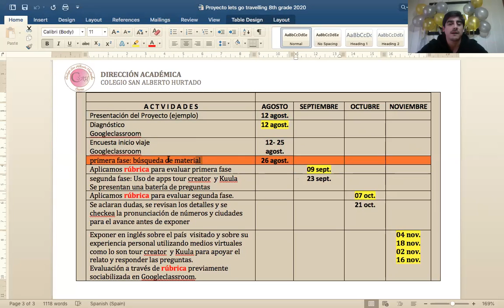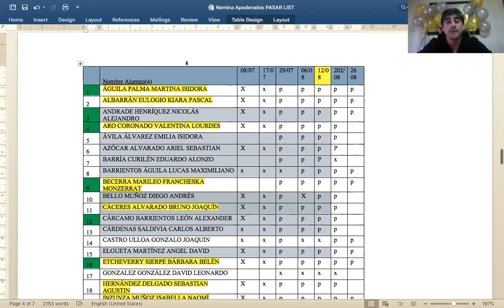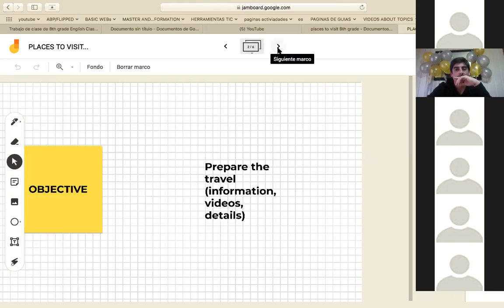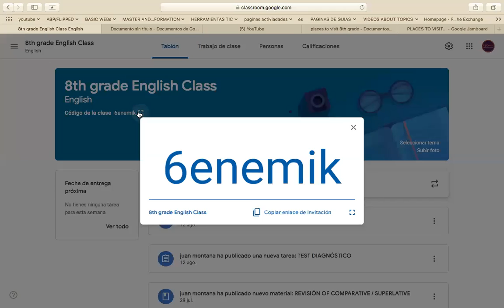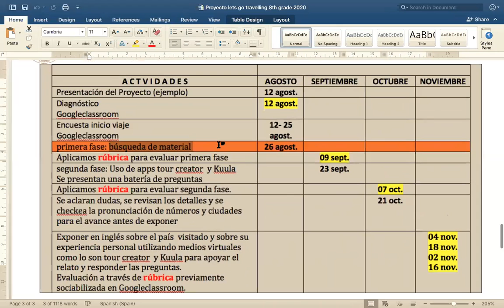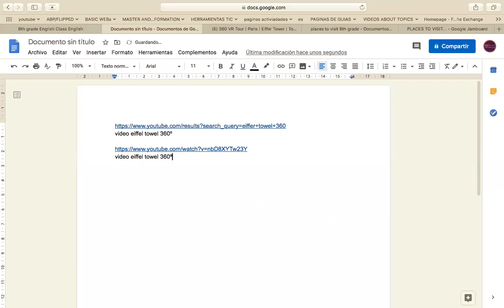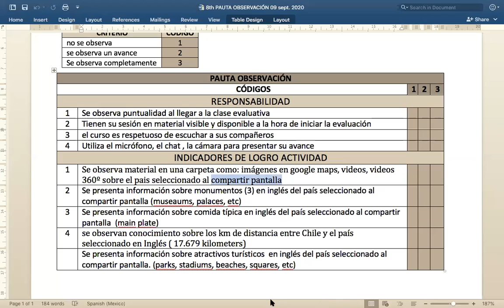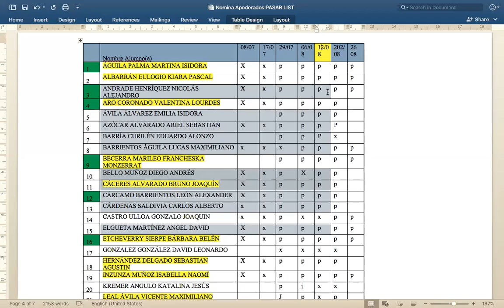clase de inglés 8vo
avance clase de 8vo. Clase sobre requisitos para cumplir con la pauta de la próxima clase